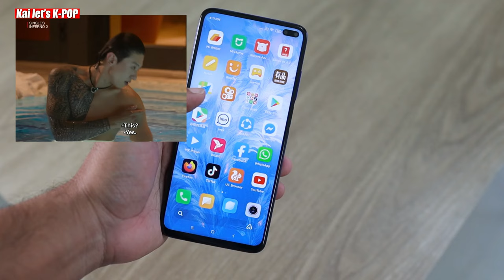Singles Inferno 2 Shock: Shin Seul Ki and Kim Jin Young Caught Red-Handed in Steamy Act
Did Singles Inferno 2 Shin Seul Ki and Kim Jin Young get Caught Dating?

There's been a lot of speculation online about whether or not Shin Seul Ki and Kim Jin Young have been dating since the release of the latest episode of Singles Inferno 2.

So in this video, we're asking the experts... did Shin Seul Ki and Kim Jin Young get caught dating on Singles Inferno 2?

Did Singles Inferno 2 Shin Seul Ki And Kim Jin Young got caught dating? Detective fans suspect Single's inferno Contestants Shin Seul ki and Kim Jin Young to be dating secretly as they have found evidence on the internet that came out to be solid and true. so what happened next? watch out the full video to find it out.